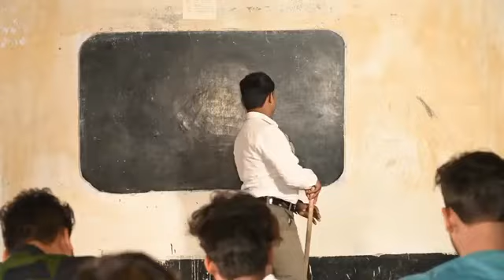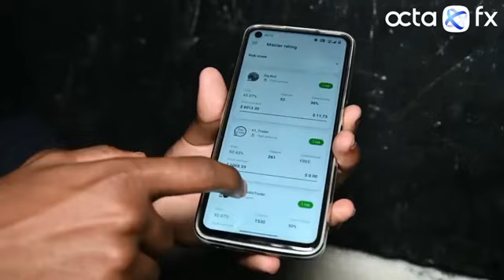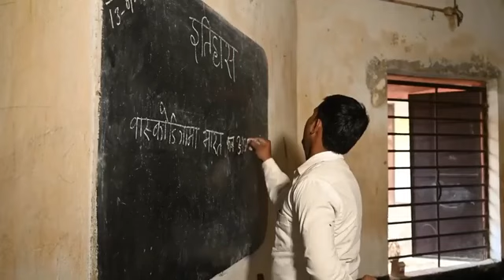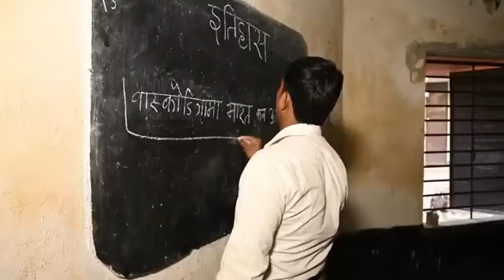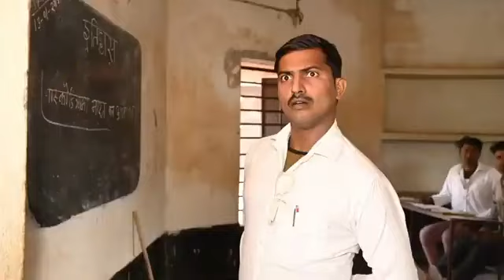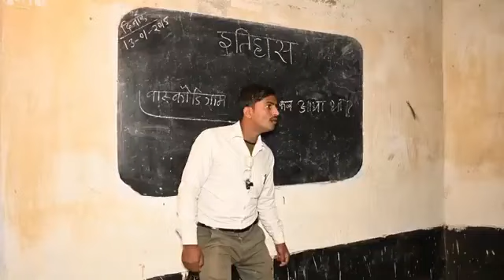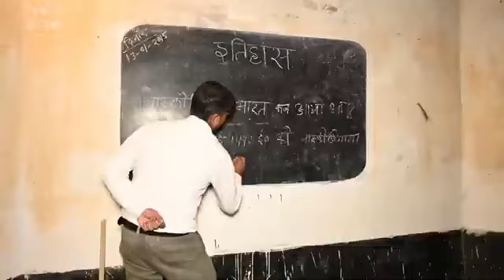मास्टर जी || Master Ji || Teaser || Mani Meraj Vines | full video 📸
मास्टर जी || Master Ji || Teaser || Mani Meraj Vines